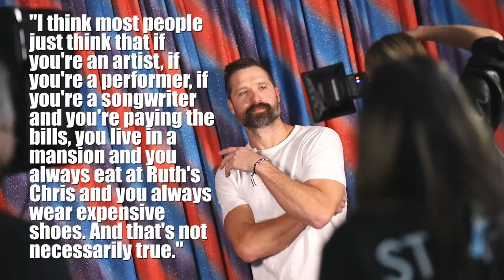Sadie Robertson Just Crushed the Fancy Like Dance Challenge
It turns out these music and film celebrities are pretty Fancy Like too!

Walker Hayes' viral dance with his teenage daughter has become the ear worm of 2021. He explained how the idea for "Fancy Like" came about, admitting that not all celebrities live like they're rich and famous.

We've found several more celebrities remixes of the song, including RaeLynn, Amy Adams and one of the Duck Dynasty crew.